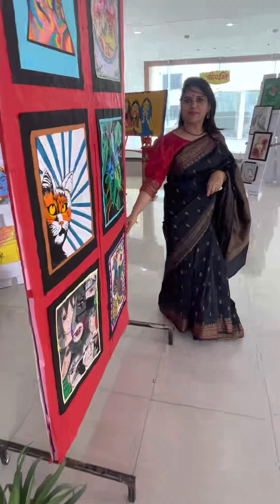Some Glimpses of my Art Exhibition 🏞️